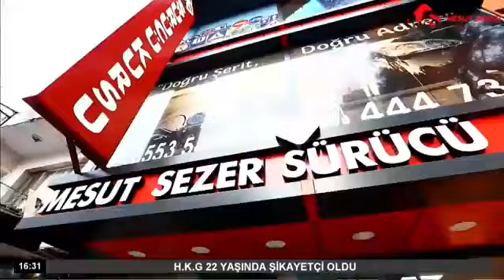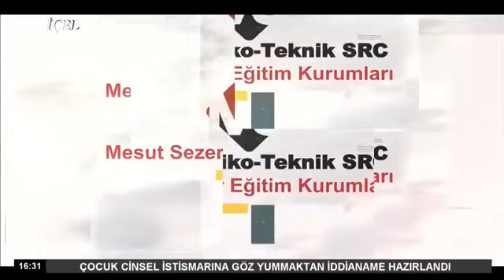Mehmet Ünver 🎙️, Ziraat Mühendisi , Tarım Üzerine, Nil Sezer ile Hayatın Trafiği, İçeltv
Organik tarım mı? Geleneksel Tarım mı?

Nil Sezer İle Hayatın Trafiği ,Her Cuma saat 16 00 da canlıyayın ile İçel Tv ' de ve Mersin Sun Tv 'de.
İyi Seyirler Dileriz. @nilsezertv33

Mersin SunTv Frekans bilgileri:Turksat 4A Transponder 12265 Vertical 27500

▶️ Videoyu beğendiyseniz, "BEĞEN" butonuna basmayı ve '' ABONE ''olmayı unutmayın lütfen

Facebook Sayfa : nil sezer

Mersin Psikoteknik Src ve Mesut Sezer Eğitim Kurumları
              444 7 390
Mersin, Pozcu, Akdeniz, Toroslar, Anamur, Silifke, Konya , Karaman